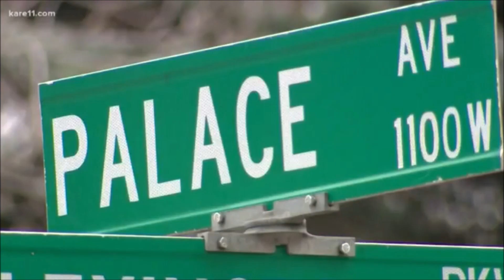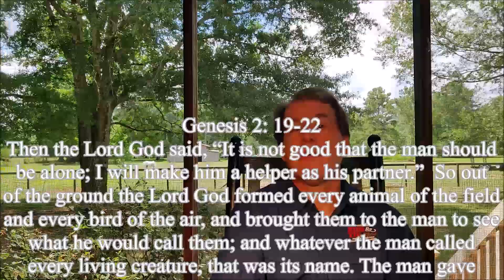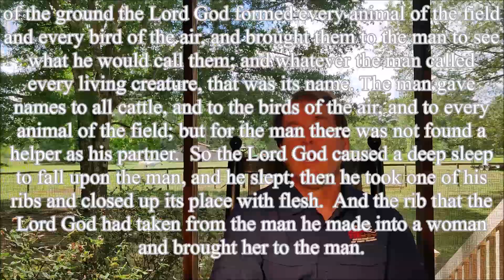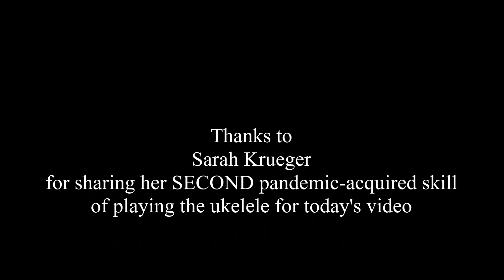Zoom is a noun - Video Devotional for July 30